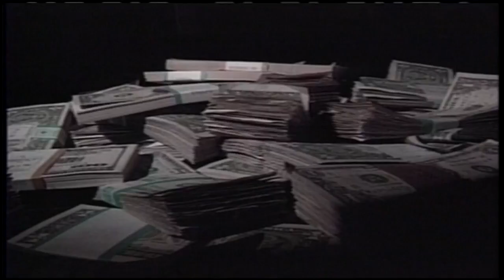Former Governor Jesse Ventura, 2003